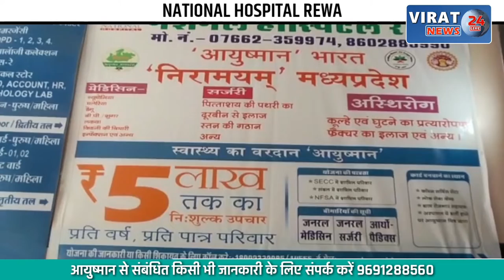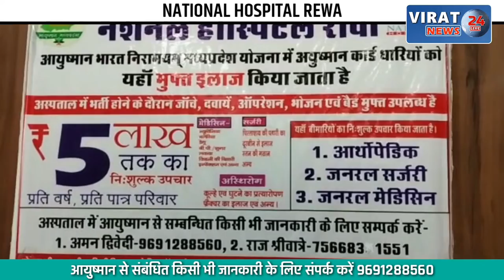1 साल की मासूम पर सूअर ने किया अटैक; लोगों ने किया हंगामा, देखें खबर !